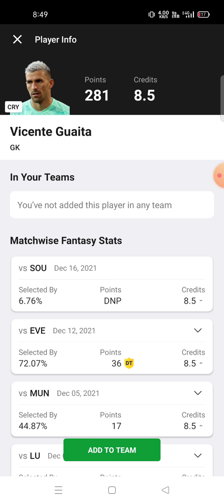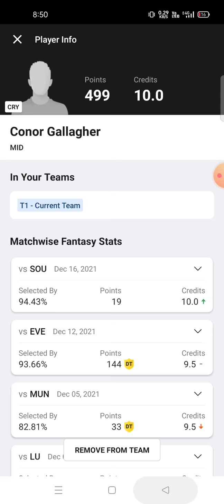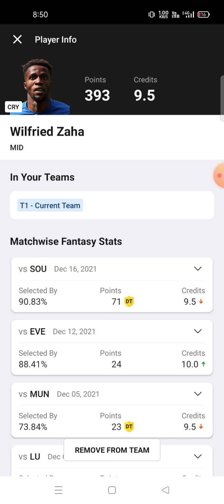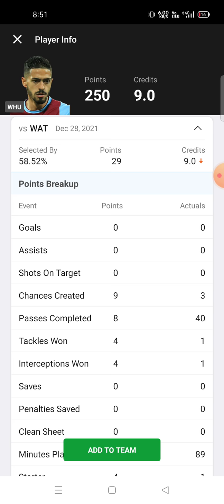CRY vs WHU Football match prediction Dream11 win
cry vs whu
cry vs whu Dream11
cry vs whu Dream11 prediction
cry vs whu prediction

own risk"

1. This analysis  is based on my

2.Dream11 takes great care to comply with all central and state legislation in India to ensure that  users are fully protected. Every contest on  platform is carefully designed to comply with applicable statutes and regulations in India.

Thanks